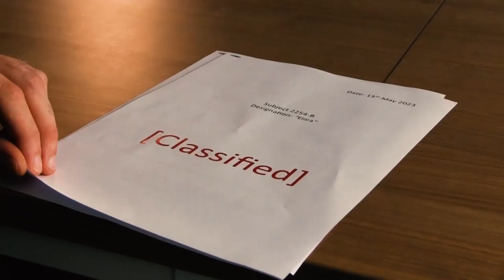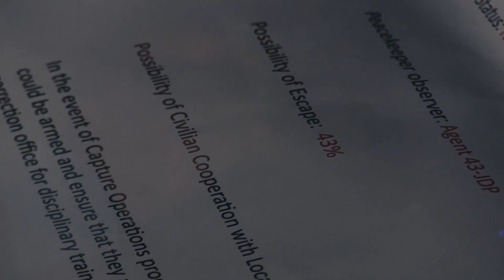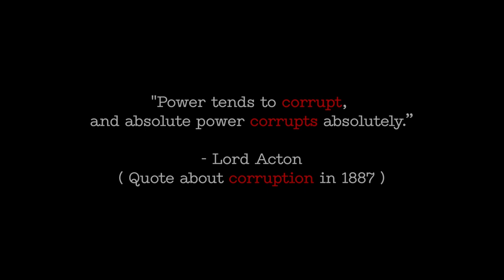Mask Breakers Short film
A student short film about dystopian society